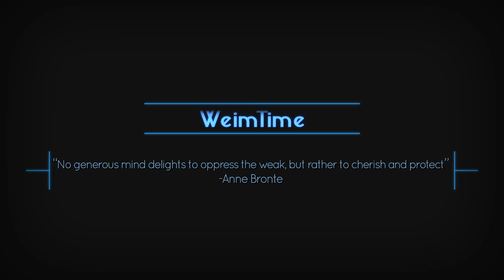Do It For Him/Her - Steven Universe -- Orchestral Remix - WeimTime Plays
Bored or tired of Synthesia Tutorials? Be sure to check out these other options for learning piano partnered with WeimTime:

►Here is a well-rated, quick and easy way to learn piano

►Get access to the "Become a Piano Superhuman" free online piano course

Download is below.

Produced by WeimTime
Transcribed by DJDelta0
Remastered by Frozen Snow
Video Animated by Arrow Spark
**LEGAL NOTE
“WeimTime LLC” and its associates in NO WAY claim ownership of the ORIGINAL composition, rather, this PARODY version (which is declared BY LAW under Section 17 of US Copyright Code as an IMITATION of the ORIGINAL composition by REBECCA SUGAR) falls under the rights of FAIR USE and PREVENTION of LITERAL REDISTRIBUTION by ANYONE that INHIBITS the CREATOR'S RIGHTS of this ORIGINAL PARODY. Any separate use of this MIDI and/or Mp3 must also fall under the rules of FAIR USE, CREATIVE COMMONS, and PARODY clauses in order to prevent any kind of copyright infringement by CARTOON NETWORK and TURNER NETWORK INDUSTRIES
(Section 17)

Guys this exact mp3 is available with Creative Commons. Enjoy!

Want an alternative way to Learn Piano? If Synthesia is not your thing check this App out Want a new way to practice piano? Try Simply Piano